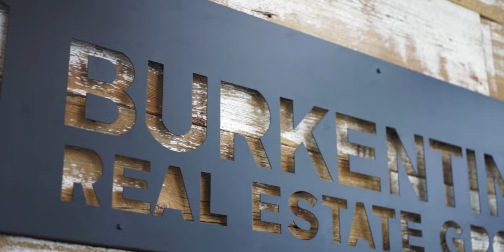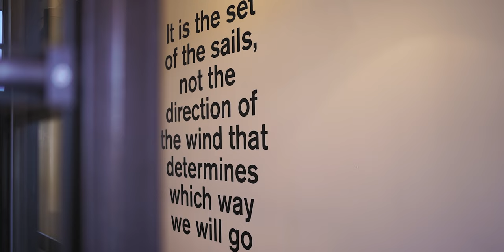Burkentine Real Estate Group Headquarters in Hanover, PA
Since 1989, Burkentine Real Estate Group, Inc. has endeavored to create meaningful spaces, built with quality and craftsmanship unsurpassed in the industry.

Burkentine’s success lies in its strong values and family first philosophies. The difference is our dedication to innovation and commitment to our community and the people who live there. These values have allowed Burkentine to thrive through the generations.